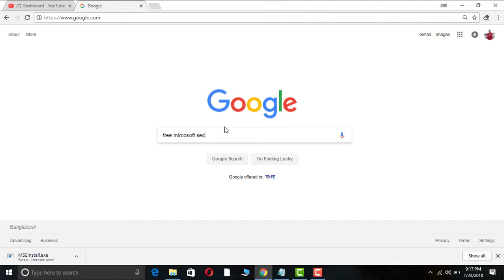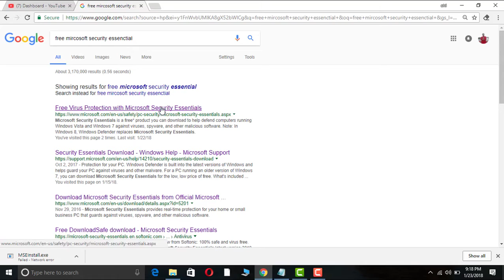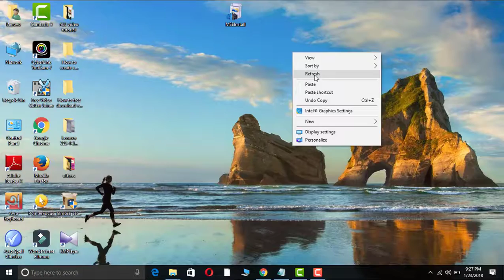How TO Free Download Microsoft Security Essential Antivirus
Microsoft Security Essentials is a free download from Microsoft that is simple to install, easy to use, and always kept up to date so you can be assured your PC is protected by the latest technology.

It's easy to tell if your PC is secure - when you're green, you're good. It's that simple.

Microsoft Security Essentials runs quietly and efficiently in the background so that you are free to use your Windows-based PC the way you want - without interruptions or long computer wait times.